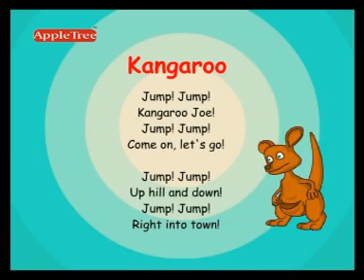Kangaroo Song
Kangaroo song for the pre schooler.